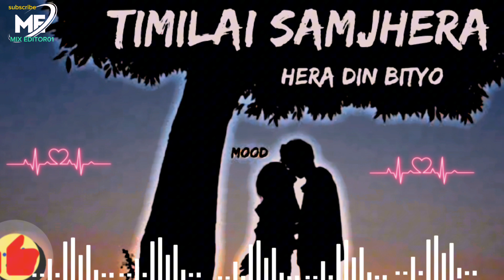Timilai samjhera hera dina bityo | slowed + lofi song ft.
जदौ नमस्ते  सबैलाइ  मेरो नाम अर्जुन विश्वकर्मा! 🙏🙏

स्वागत छ  (mix editor01 youtube)  Channel मा 👍

म तम्रै 🦋👑 कर्णालि  प्रदेश दैलेख रावतकोट बाट सबै लाइ न्यानो माया छ ❤️❤️

••cover video edit ••• capcut /

| Note |   (I make any video just for entertainment

If this video affects the original video, I will delete it

I hope you enjoy this kind of music,

i really want to know your opinion so do comment share with your lonely friends ❤

Timilai samjera hera dina bityo _ kehar limbu (laycri)

BMG Credit 💳

Song : timilai samjera

Artist: kehar limbu

Shorts laycri

Timilai samjera hera dina bityo

Timrai yad haru ma mero raat katyo!

©️binod tamang

Flows on /